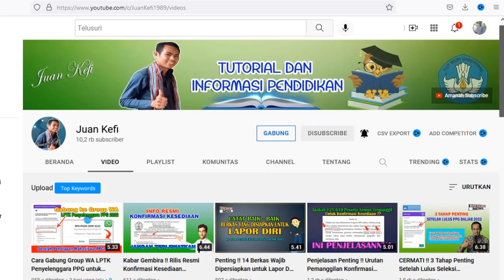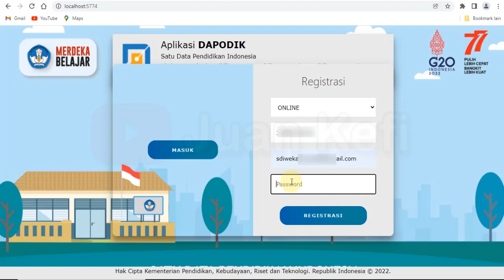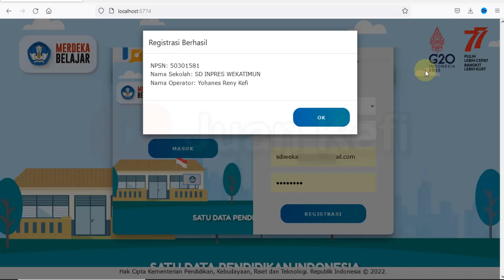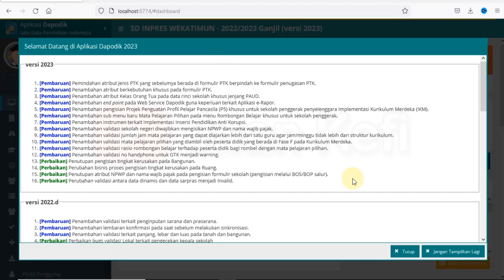Cara Registrasi Dapodik 2023 Secara ONLINE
dapodik, dapodik 2023, cara instal aplikasi dapodik 2023, cara download aplikasi dapodik 2023, cara registrasi dapodik 2023 offline, cara registrasi dapodik 2023 online